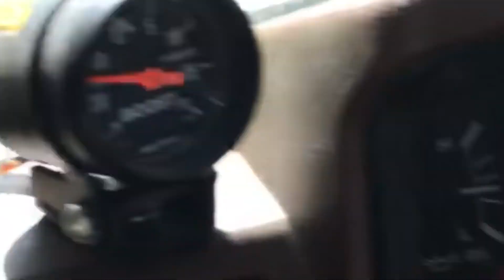Scenic Mountain Four-Wheel Driving to California's Crater Lake near Lake Tahoe - Mother Rucking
Hello everyone! My name is Sarah Spinetta and I am a newspaper reporter and freelance writer of five years.

Please note that social distancing was practiced throughout this new Mother Rucking adventure. This video, taken in honor of WithMe, shows the beauty nature still has despite these troubling times. So, if you're social distancing, in isolation or quarantine, here's a fun rucksack hike in the beautiful Northern California Sierra Nevada Forest- come on a virtual trip.

There is also an article published in the Ledger Dispatch regional newspaper which ties in with this video, explaining in more detail what Dave and Sarah ran into on this edition of Mother Rucking.

To continue reading, click the link here: *Coming Soon*

Stay safe, healthy, practice social distancing and WEAR A MASK!!!